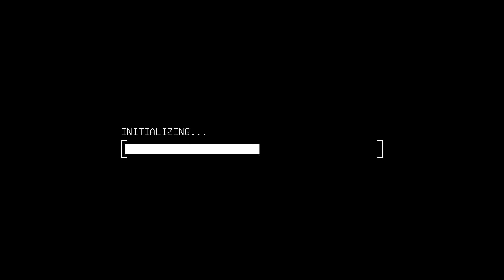IT'S MIND BENDING | Viewfinder Demo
Have a very safe and productive day!